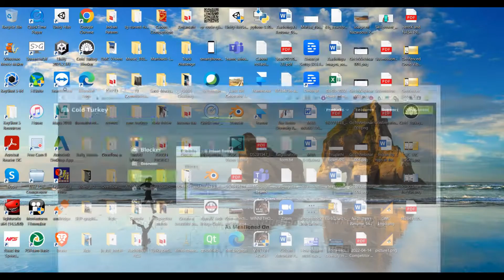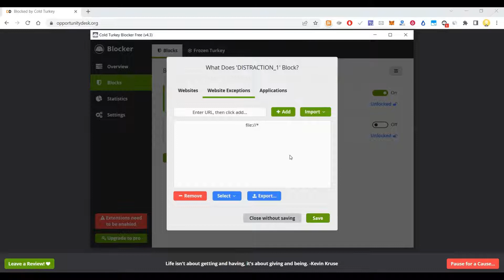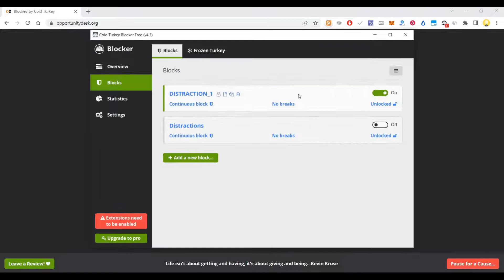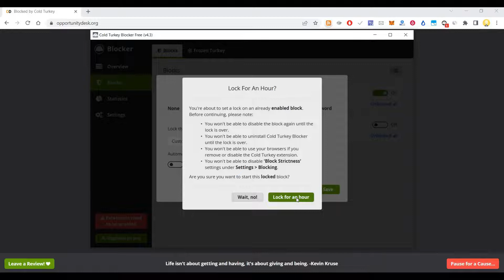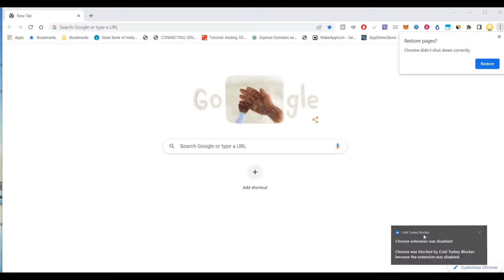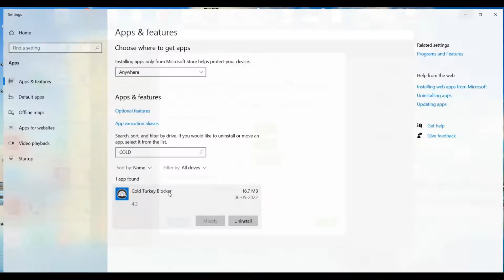How to block any website to improve your productivity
The free website blocker designed for studying or focusing on work. Block distractions like social media, games, apps, Youtube or even the entire Internet.